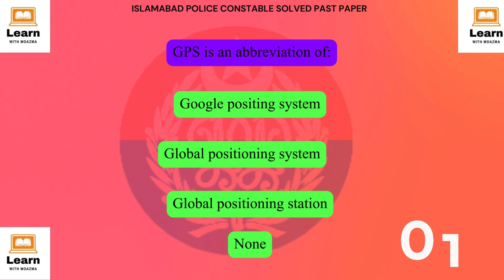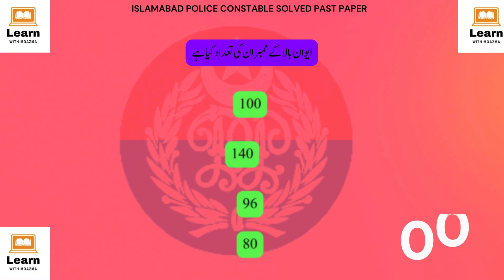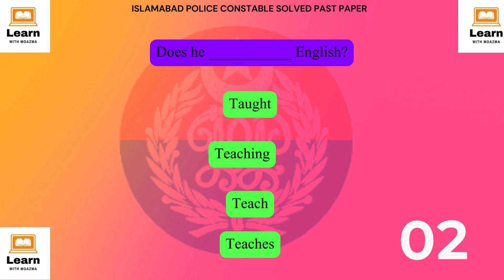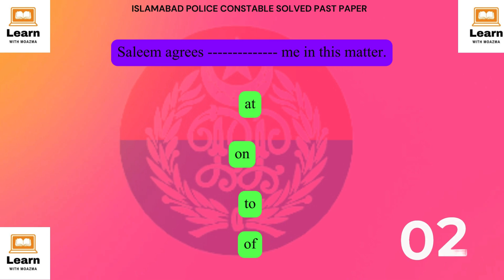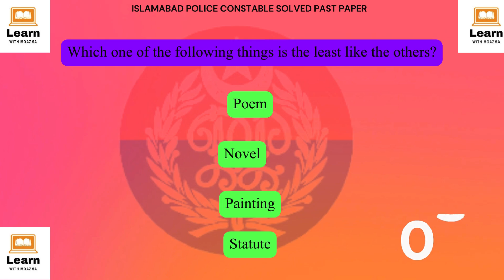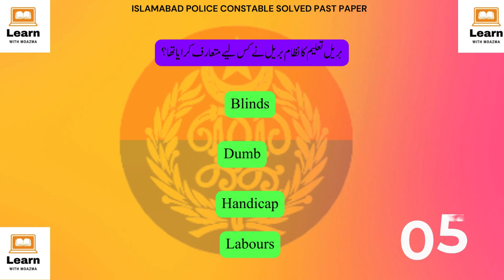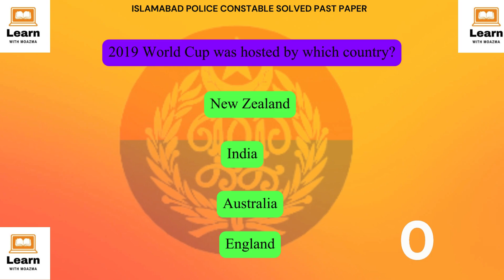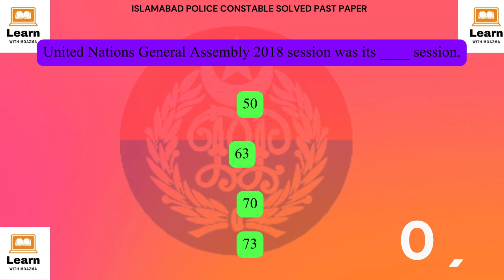Islamabad police constable Past papers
Looking to ace the Islamabad Police Constable past papers? This video is constable past papers! We have compiled a comprehensive collection of past papers to help you prepare effectively. Whether you're aiming to enhance your knowledge, understand the exam pattern, or practice your problem-solving skills, these past papers will provide the insight and confidence you need to succeed.